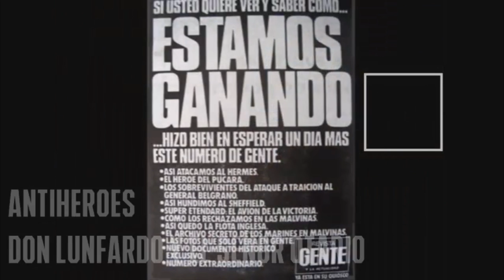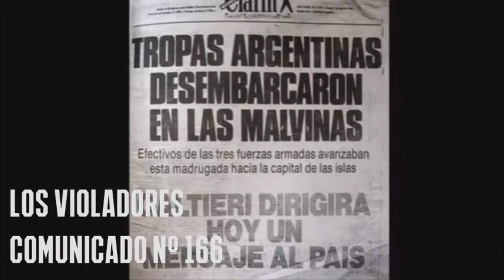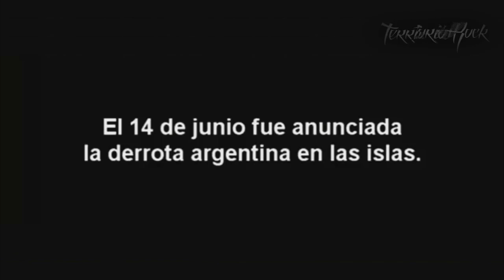10 canciones inspiradas en la GUERRA DE MALVINAS #2 | Territorio Rock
►►►►Territorio Rock◄◄◄◄
¿Quieres ver más contenido así?